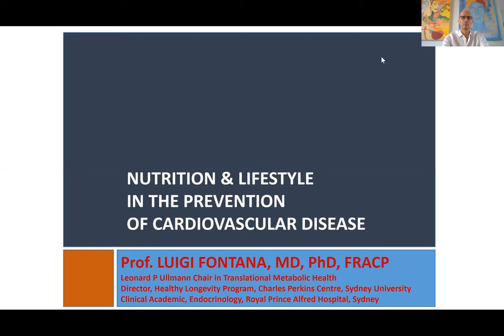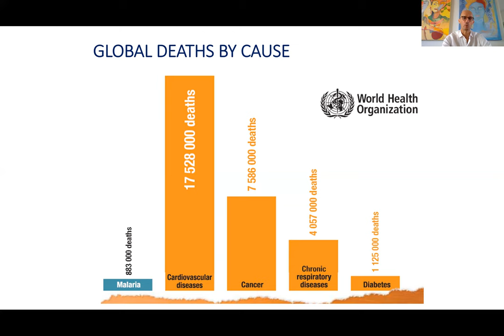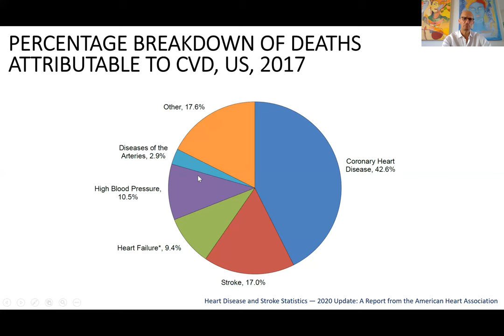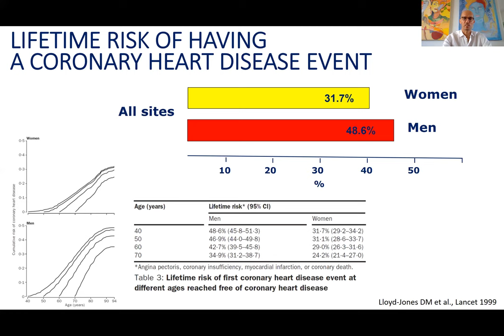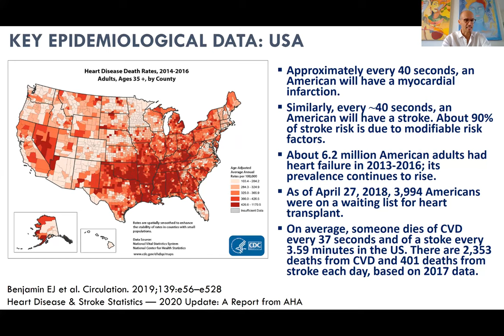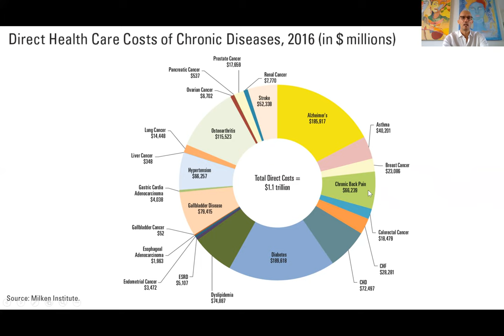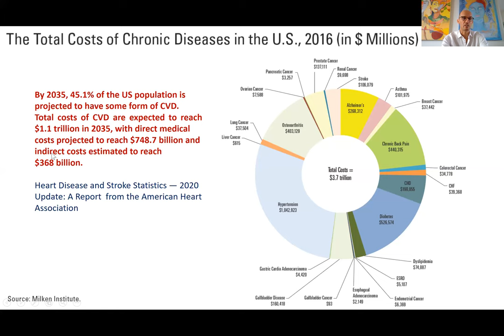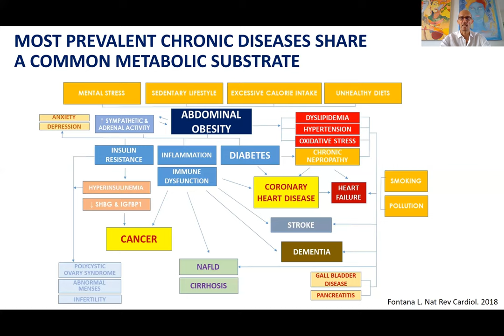Dr Luigi Fontana MD PhD FRACP | Lifestyle and prevention of cardiovascular disease | part 1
Epidemiological data: prevalence, disease burden, and costs of cardiovascular disease.

Cardiovascular aging and the atherosclerotic process begin very early in life, most likely in utero. They progress over decades of exposure to suboptimal or abnormal metabolic and hormonal risk factors, eventually culminating in very common, costly, and mostly preventable target-organ pathologies, including coronary heart disease, stroke, heart failure, aortic aneurysm, peripheral artery disease, and vascular dementia.

Books of the author:
1) Berrino F, Fontana L. La Grande Via: Nutrizione, Movimento, Meditazione. Mondadori Editori, 2017.
2) Fontana L, Vittorio Fusari. La felicità ha il sapore della salute. Slow Food Editore, 2018.
3) Fontana L, Vittorio Fusari. La table de longue vie. Éditions du Rouergue, 2019.
4) Fontana L. The Path to Longevity. Hardie Grant Books, 2020.

Key Scientific Publications of the Author of this Video:
1) Fontana L, Kennedy BK, Longo VD, Seals D, Melov S. Medical research: treat ageing. Nature 2014;511(7510):405-7.
2) Fontana L, Partridge L, Longo VD. Extending Healthy Lifespan—From Yeast to Humans. Science 2010;328(5976):321-6
3) Fontana L, Partridge L. Promoting Health and Longevity through Diet: from Model Organisms to Humans. Cell 2015;161:106-118.
4) Kraus WE, …, Ravussin E, Holloszy JO, Fontana L. Two years of calorie restriction and cardiometabolic risk factors. Lancet Diabetes Endocrinol 2019;7(9):673-683.
5) Ruggenenti P, Abbate M, …, Remuzzi G, Fontana L. Renal and systemic effects of calorie restriction in type-2 diabetes patients with abdominal obesity: a randomized controlled trial. Diabetes 2017;66(1):75-86.
6) Klein S, Fontana L, …, Patterson BW, Mohammed BS. Absence of an Effect of Liposuction on Insulin Action and Risk Factors for Coronary Heart Disease. New England Journal of Medicine 2004;350(25):2549-57.
7) Veronese N, Li Y, Manson JE, Willett WC, Fontana L, Hu FB. The combined associations of body weight and lifestyle factors with all-cause and cause-specific mortality in men and women. British Medical Journal 2016 Nov 24;355:i5855.
8) Fontana L, Meyer T.E., Klein S, Holloszy J.O. Long-Term Calorie Restriction Is Highly Effective In Reducing The Risk For Atherosclerosis In Humans. Proceedings of the National Academy of Science USA 2004;101(17):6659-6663.
9) Fontana L, Villareal DT, …, Klein S, Holloszy JO. Calorie Restriction or Exercise: Effects on Coronary Heart Disease Risk Factors. A Randomized Controlled Trial. American Journal of Physiology Endocrinology and Metabolism 2007;293(1):E197-202.
10) Meyer TE, Kovács SJ, Ehsani A, Klein S, Holloszy JO, Fontana L. Long-term Caloric Restriction Ameliorates the Decline in Diastolic Function in Humans. Journal of American Collage Cardiology 2006; 47(2):398-402.
11) Il’yasova D, Fontana L, …, Huffman K, Krauss WE, for the CALERIE Study Investigators. Effects of Two Years of Caloric Restriction on Oxidative Status Assessed by Urinary F2-isoprostanes: The CALERIE 2 Randomized Clinical Trial. Aging Cell 2018;17(2).
12) Muegge B, Kuczynski J, Peña AG, Fontana L, Henrissat B, Knight R, Gordon JI. Diet drives convergence in gut microbiome functions across mammalian phylogeny and within humans. Science 2011;332(6032):970-974
13) Fontana L, Mitchell SE, Wang B, Tosti V, van Vliet T, Veronese N, Bertozzi B, Early DS, Maissan P, Speakman JR, Demaria M. The effects of graded caloric restriction XIII: comparison of mouse to human impact on cellular senescence. Aging Cell 2018;17(3):e12746.
14) Fontana L. Interventions to promote cardiometabolic health and slow cardiovascular ageing. Nature Reviews Cardiology 2018;15(9):566-577